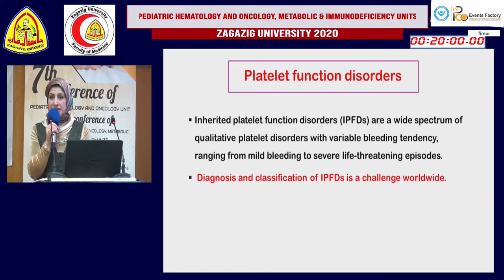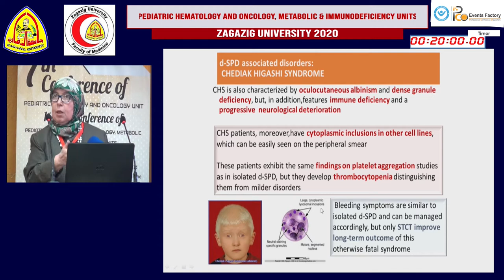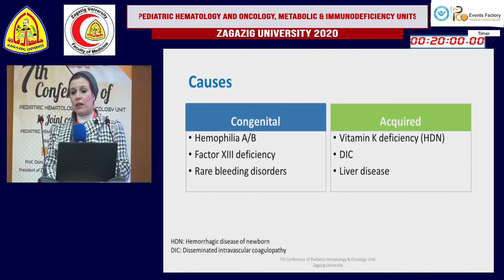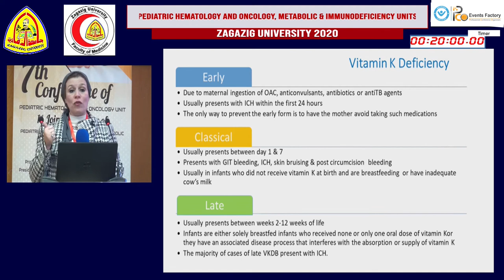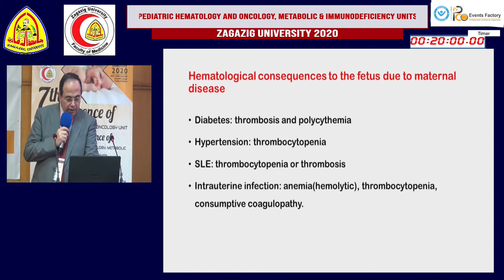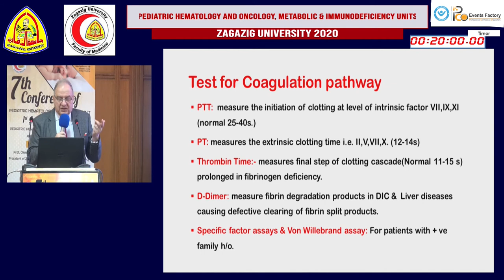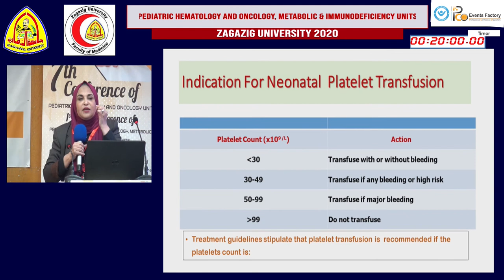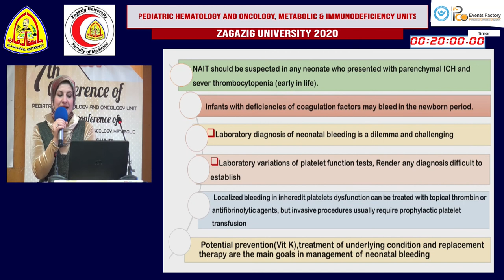Platelet Function disorders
7th Confernce of pediatric Hematolgy and Oncology uni
1st Jonit Conferenc
Pediatric Hematology and Oncology
Prof. Azz Abdel Gawad